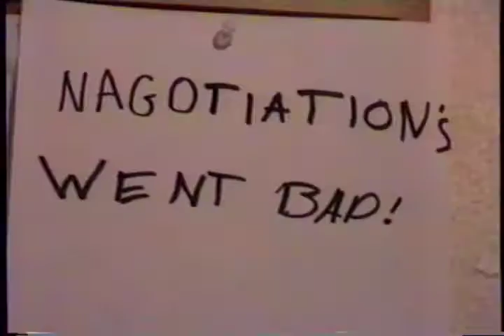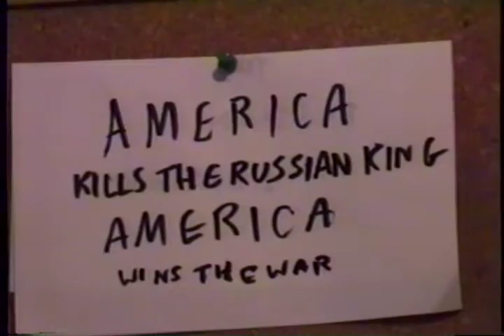Don't Stick Your Finger In A Light Socket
A beautiful stop-motion short me and my friend made.